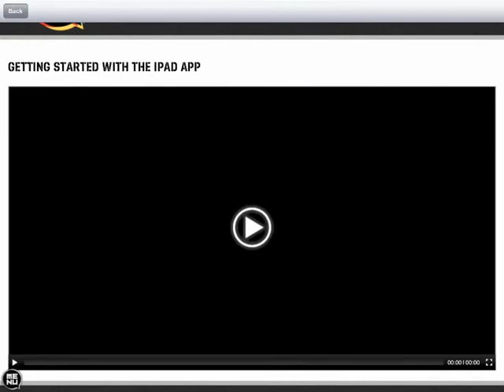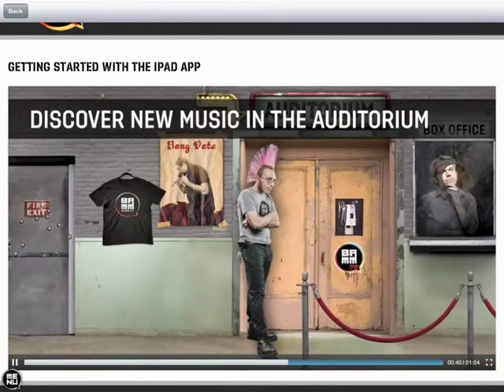BAMM.tv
Here is another wonderful app from the studios of Joe Zeff Design. The free app for BAMM.tv showcases emerging new bands in a tun and innovative way. Best of all the app is free.